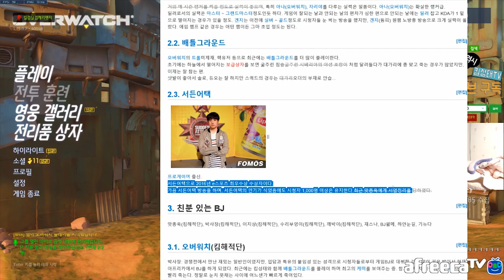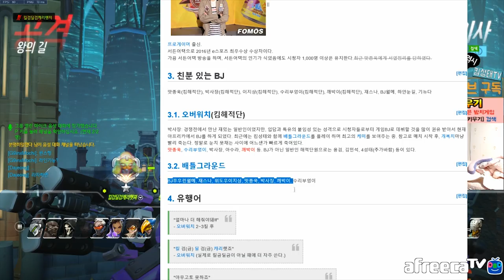[오버워치] 킴성태 나무위키 읽기 + 리메이크 메르시의 공포